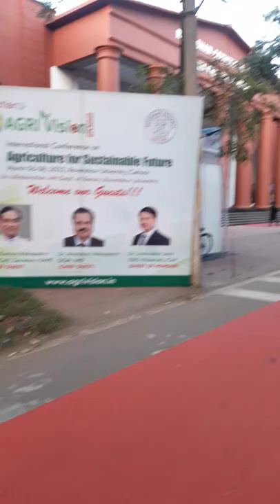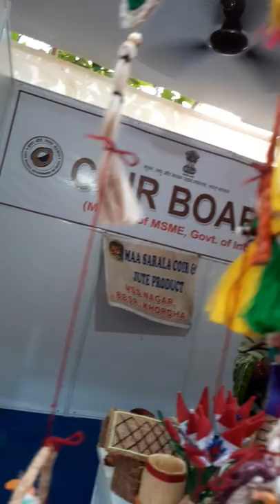AGRI-VISION agrivision agriculture_exhibition @RAVENSHAW UNIVERSITY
8th March  2022
@Ravenshaw University
cuttack
Agricultural exhibition